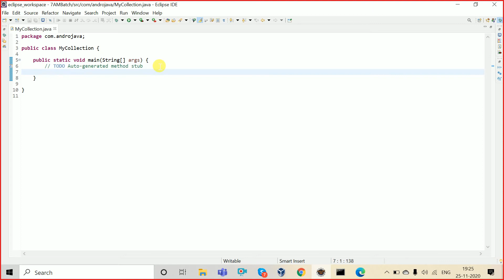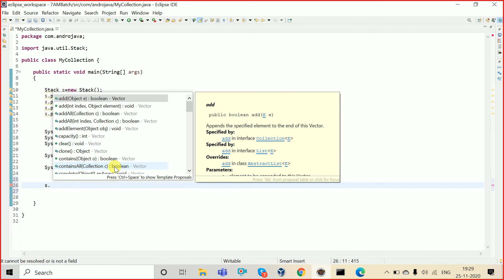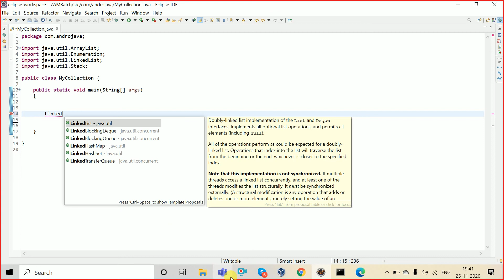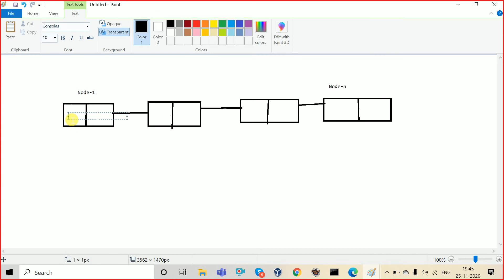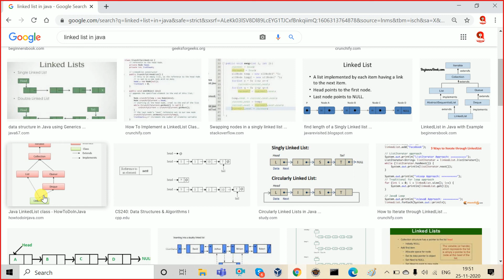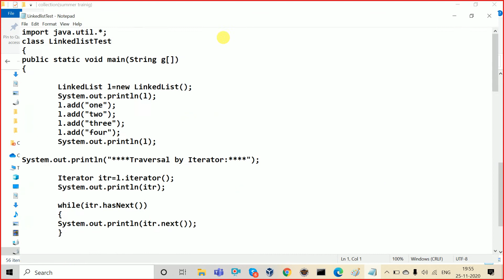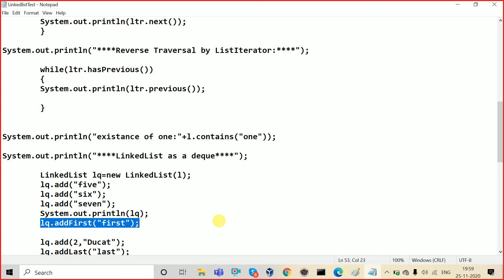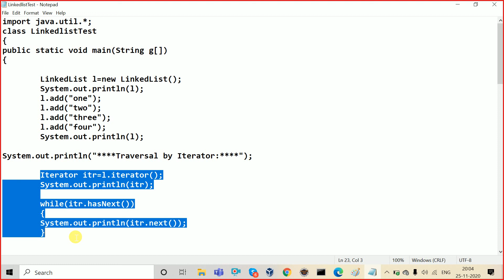#109 Linked List , User Define Class | Array List In java | Collection | Set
In this video tutorial you can understand the concept of Data Structure ( Collection Framework) in Java Programming and also Under Stand the Concept of  DS.

  Collection Framework:-
1. It is used to achieve the Data Structure functionality in java.
2. Data Structure is the concept which facilities us to store the in organized manger.
3. It was introduced in JDK1.2.
4. Before jdk1.2 we also achieve the data structure functionality, but they are not a framework now they are called legacy collection.
5. Collection represent group of object known as element, the object could be homogenous or heterogeneous.
6. Why collection – so that we can further perform some operation on that – maximum, short , mail.
7. Difference between collection(array list) and array – array is collection of homogenous type of data but collection have homogenous as well as heterogeneous. Once we are creating the array it’s size became fixed and we can not dynamically increase and decrease the size of array where as in collection framework it is possible. We can crate the array by both ways without new and with new but in case collection we are only using new keyword.
                 int []=new int[10];
                Student []=new Student[10];
                Object []=new Object[10000];
  API:- set of inbuilt  libraries or predefined  functionality in any language. Whose from is varies from language to language. In c and C++ it is in the form header file and in java it is in the form of classes interfaces and package.
Framework :- It is set of API which work on the predefined algorithm and targeted to specific domain. Framework made the task easy.
Framework                                                              Specific domains.
Collection D.S
JDBC Database connectivity
JEE WebApp & Enterprise App
Struts MVC
Hibernate… ..ORM
Spring… AOP & IOC etc.
Advantage:- It is use the simplify the development and maintenance of application software. Framework never wrong output because it is already tested.

All the collection framework API are found in java. util. package.
Depending on behaviour collection API’s are categorised in so may parts.
1. List
2. Set
3. Queue
4. Map
From coding point of view collection is the interface and collections  is the class.